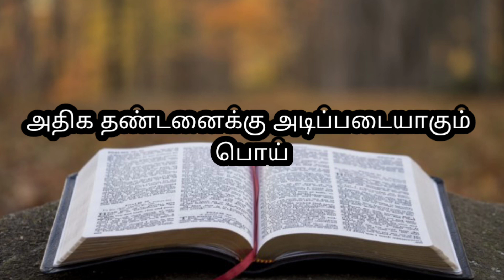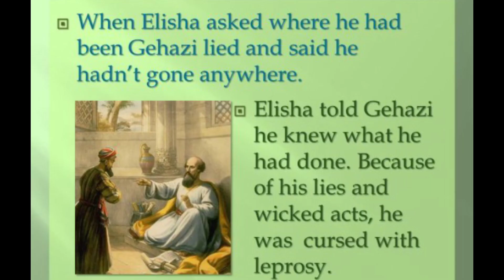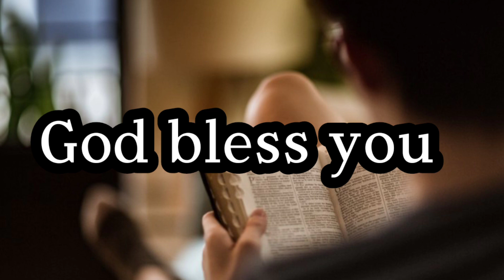அதிக தண்டனைக்கு அடிப்படையாகும் பொய் /Lying is the basis for higher punishment